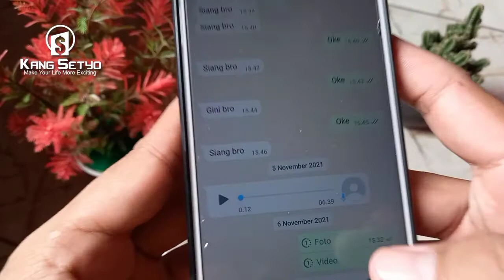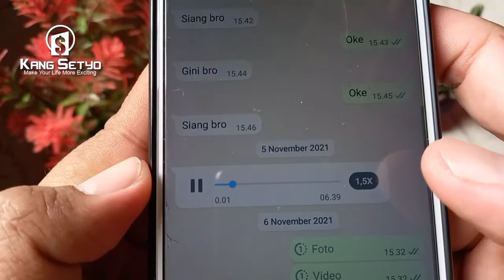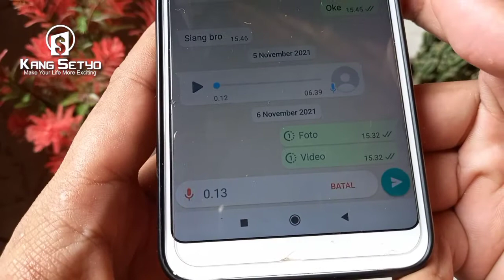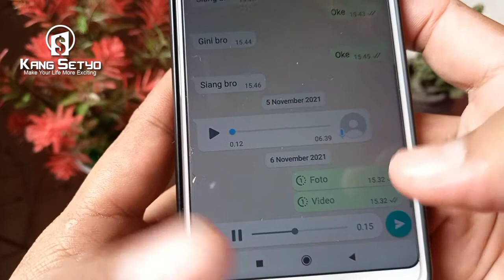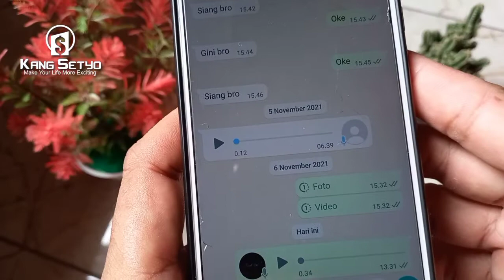3 Trik Pesan Suara Whatsapp yang jarang di Ketahui !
Berikut ini 3 trik Pesan suara whatsapp yang jarang di ketahui. Kalau kamu belum tahu wajib tonton video ini sampai akhir. Karena trik whatsapp terkait voice note yang nomer 3 pasti kamu belum tahu. Oh iya kali ini kita tanpa aplikasi tambahan apapun ya sob dan tentunya memakai wa biasa.

Sebagai gambaran salah satu trik yang menurut mimin kamu belum tahu adalah mendengarkan vn sebelum di kirim. Kalau kamu mau memperbaiki pesan suara yang akan kamu kirim sebelum klik tombol send. Dah pokoknya silahkan tonton saja video ini, sekian terimakasih.